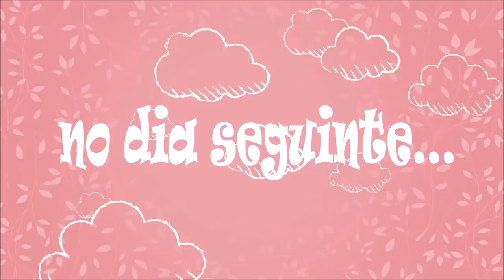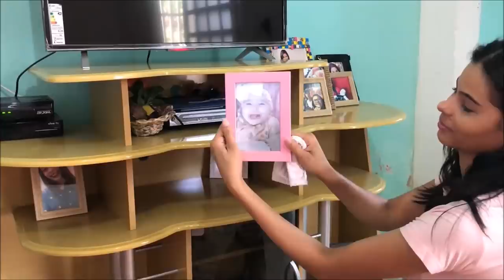CHEGAMOS | mostrando minha mãe e FALANDO PELA PRIMEIRA VEZ SOBRE O CASO !